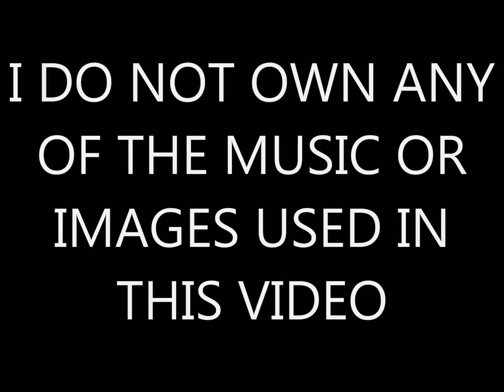A Fate Worse Than Death - Creature Feature [Lyrics]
Lyrics to the goth rock duo Creature Feature's song "A Fate Worse Than Death". Track 7 of 10 songs on their 2011 album titled "It Was A Dark And Stormy Night..."

Creature Feature Biography
The Los Angeles-based goth rock duo Creature Feature are the brainchild of singer/guitarist Curtis Rx and synth player Erik X. Formed after a Halloween party in 2005, Creature Feature gained a following through their MySpace page and ads in horror magazines. Both their self-titled EP and debut album, The Greatest Show Unearthed, were independently released in 2006; after they were signed to Sumerian Records, the album was re-released on the label in 2007. Creature Feature's artistic endeavors are not limited to their band — the duo also runs an independent film company, Last Man on Earth Productions, and composes film scores. They are currently working on a new album.